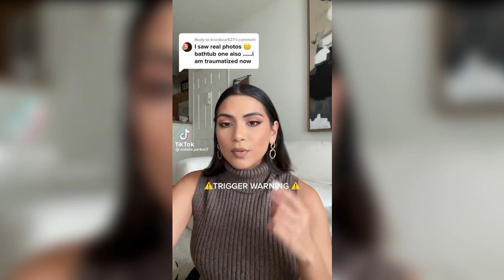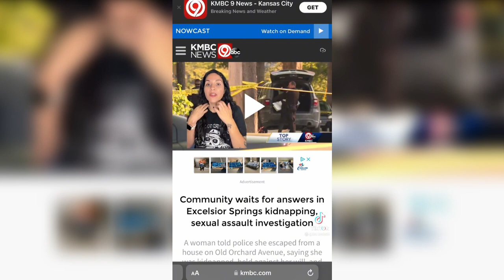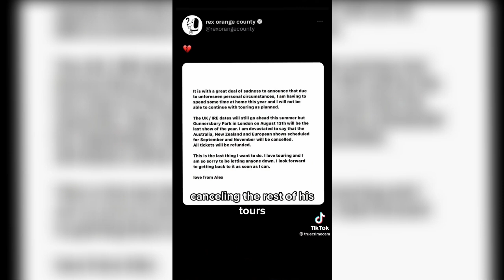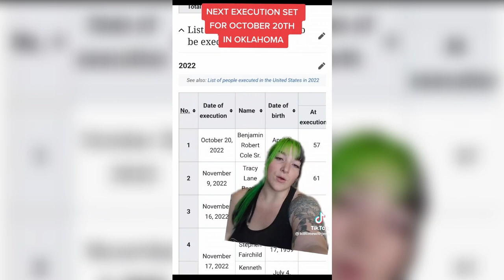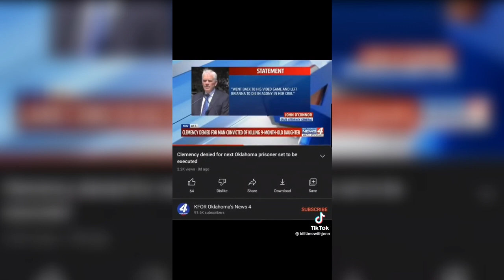True Crime TikToks #26